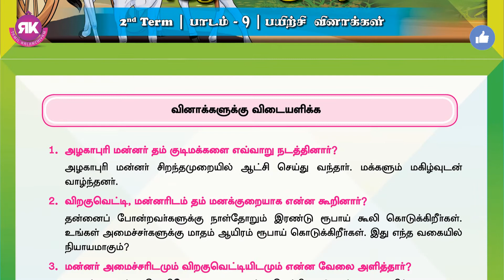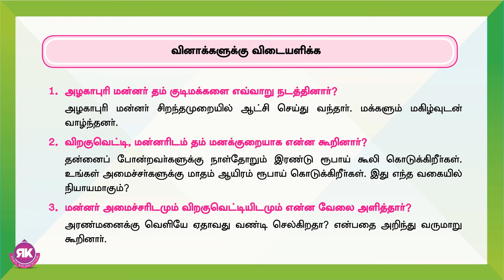வேலைக்கேற்ற கூலி || 4th Standard Tamil 2nd Term Lesson 9